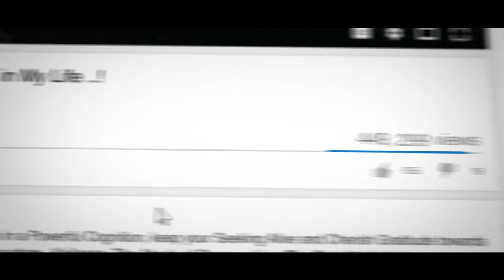What is a Complete Avatar? (Things You should Know!)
Anandamaga Irungal ..!
Be Blissful ..!